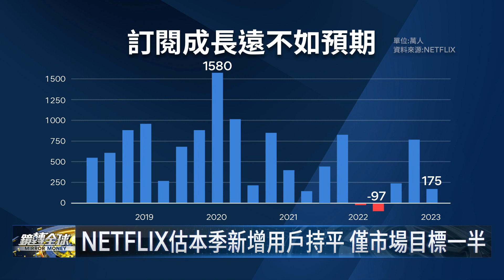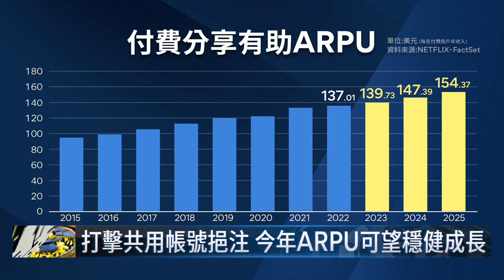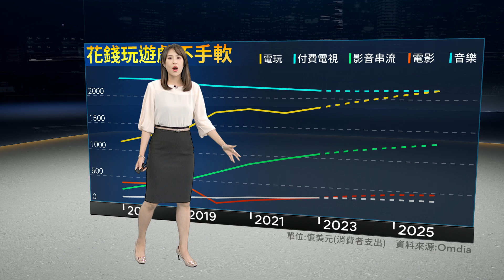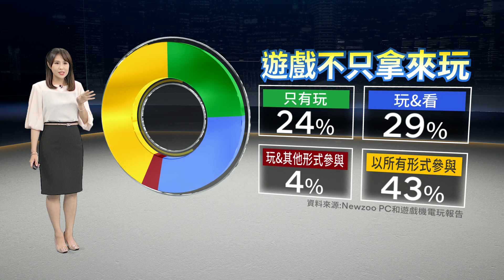NETFLIX宣布9月底結束郵寄DVD租賃 而近年隨影音串流成熟 積極布局手遊 有朝一日再變遊戲平台｜鏡轉全球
以DVD租賃起家的NETFLIX宣布，9月底結束25年歷史的郵寄DVD服務，而眼見媒體的未來在遊戲，NETFLIX也在2021年切入，有朝一日從影音串流平台變身遊戲平台也不令人意外，但NETFLIX打擊共用帳號計畫延到本季實施，財報與財測不如預期，讓市場嚇一大跳，週二盤後股價一度大跌超過10%。